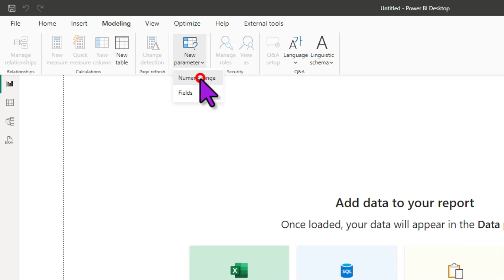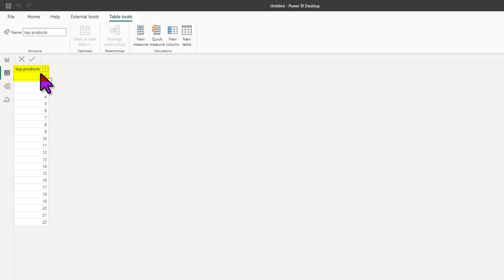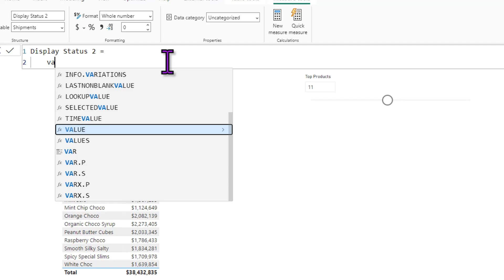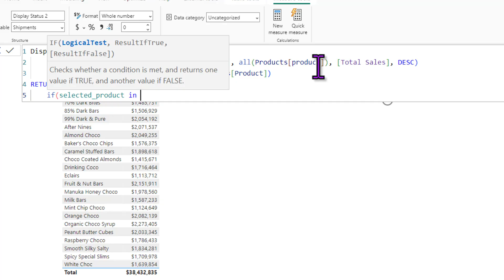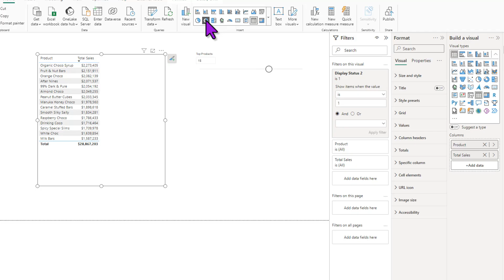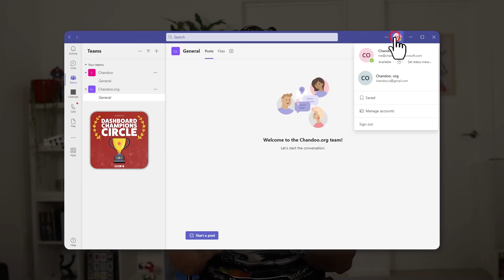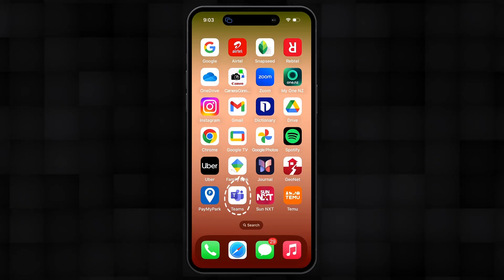How to make an interactive TOP 10 Chart with Power BI (using parameters)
If you make dashboards or reports with Power BI, you often get questions like, "but I want to see top 10 products, not just 5" or "can we see top 10 store names instead of all?" from your stakeholders all the time.
In this video, let me present you with an elegant and simple solution to such problems.

A dynamic TOPN chart

What is TOPN?

TOPN is a DAX function which returns filtered table with just top n (or bottom n) values based on a criteria.

For example: We can use it to filter top 10 products out of all products based on total sales.

What is a TOPN Chart then?

A TOPN chart uses the same logic but displays top 'n' items based on a dynamic criteria and evaluation context on the screen.

How do you make it?

We use "parameter" feature of Power BI along with your existing semantic model to create dynamic topn charts in Power BI. Watch the video to understand the process and implement it with your data.

⏱ IN THIS VIDEO:
0:00 - What is a Dynamic TOPN Chart?
0:20 - Using Parameters to create dynamic topn field
1:25 - Creating Dynamic TOPN Chart with the DAX measures
3:56 - Dynamically filtering the table (or chart) with filter panel
4:43 - Converting the table to chart
5:20 - Big announcement 💥

👩‍💻👨‍💻 MAKE POWER BI DASHBOARD AND WIN 🎁

I am running a Power BI Dashboard competition this month. Check out the details and join the competition here 👇

💡 LEARN POWER BI AND SHINE AT WORK

If you want to learn Power BI and grow at work, please consider my online Power BI classes. I've distilled my years of practical knowledge and real-world experiences in to this course. The step-by-step instruction combined with best practice guidance will help you unlock the true potential of Power BI in short amount of time.